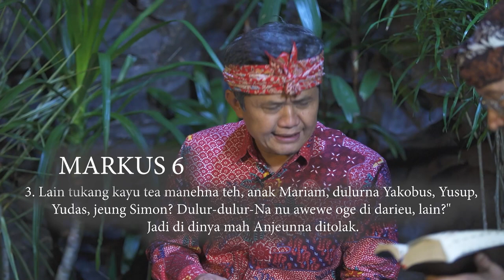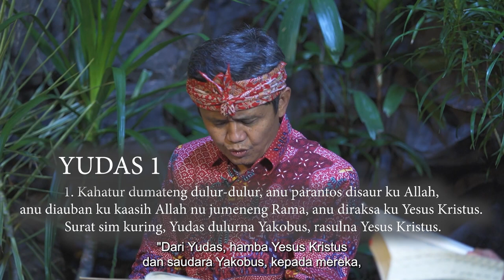Inilah Saudara-saudara Tuhan Yesus! | Gentra Kahuripan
Apakah benar Tuhan Yesus mempunyai saudara?
Bukankah Tuhan Yesus adalah Allah, mengapa mempunyai saudara?
Adakah penjelasannya dalam Alkitab?
Saksikan jawabannya di Gentra Kahuripan hari ini!

Gusti Ngaberkahan.